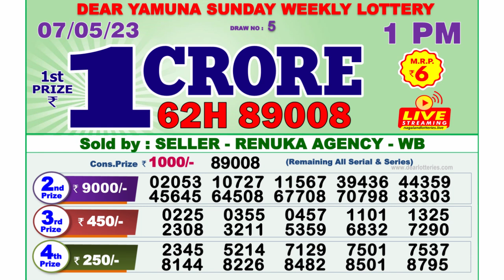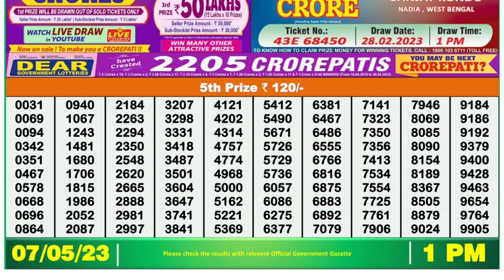🔴 Lottery Sambad Live 01:00pm 07/05/2023 Morning Nagaland State Dear Lottery Result Pdf Download